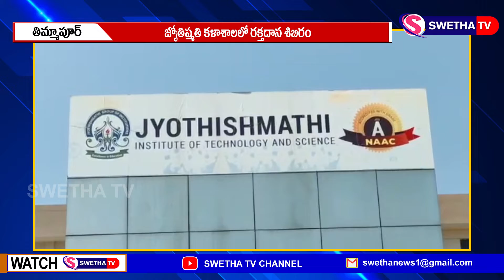జ్యోతిష్మతిలో రక్తదాన శిబిరం ...SWETHA NEWS – 06.01.2022